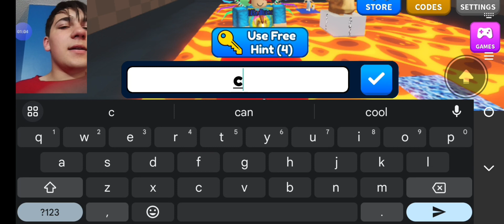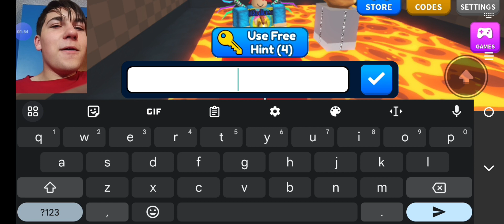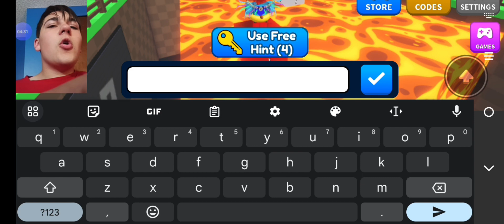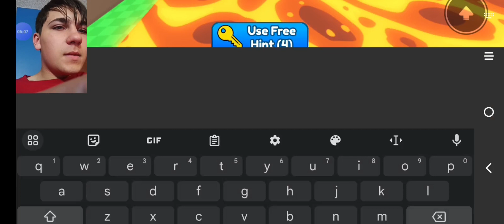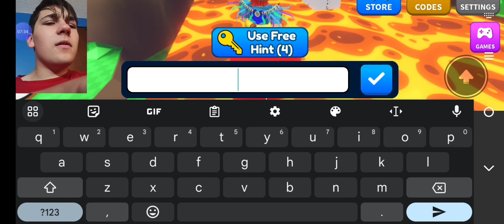🤔 Will I REIGN Victorious In Roblox Type Or Die?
Current Thumbnail Maker on Discord: ChasR (Tag: 3344)